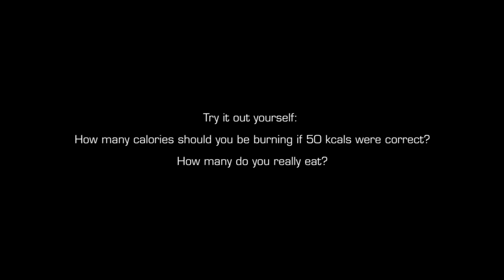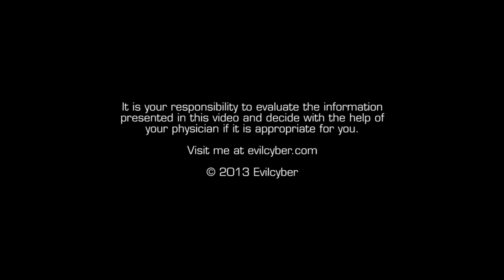Does Muscle Burn Fat?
Is it true, does muscle burn fat? Yes, it is true, but the amount of fat (or calories) burned by musle mass is often hugely exaggerated. The true amount is much lower!